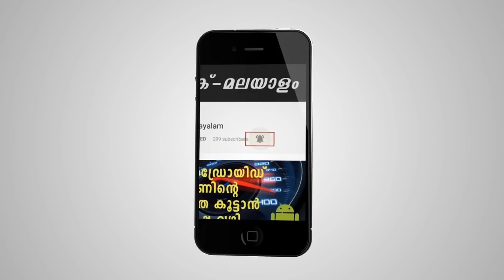നാസയിലേക്കു നമുക്ക് ഒരു ടാക്സി പിടിച്ചു പോയാലോ | Uber And Nasa Linked Project